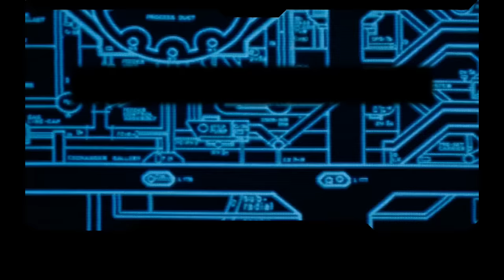Alien Pinball - "Bug Hunt" Mode Teaser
In this video, we show you a teaser of the "Bug Hunt" mode in Alien Pinball.

The clip shows the atmosphere and some of the shots, but does not reveal the depth of the rules in this mode.